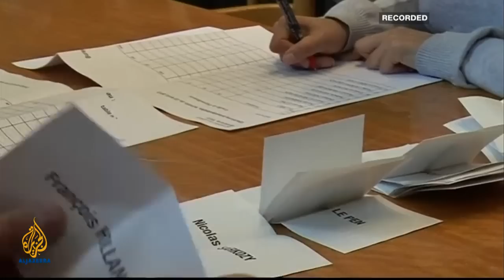Inside Story - Sarkozy: Fighting for political survival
Are the Socialists on their way back to the Elysee Palace on the back of Sarkozy's poor showing at the polls? Inside Story discusses with guests: Thierry Marchal-Beck, Anne-Elisabeth Moutet, & Thomas Klau.